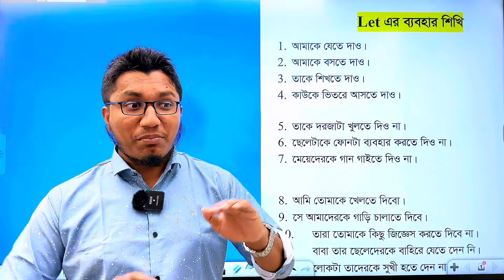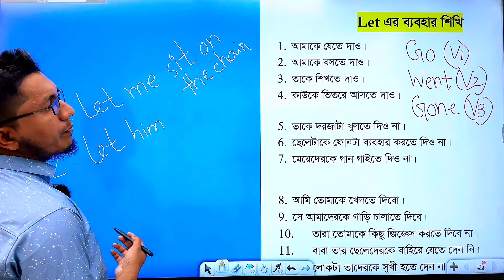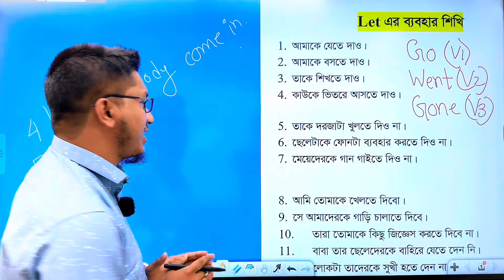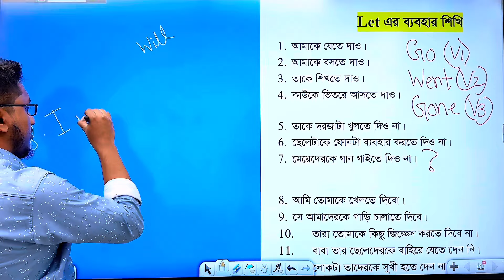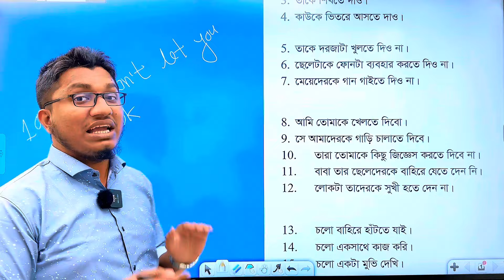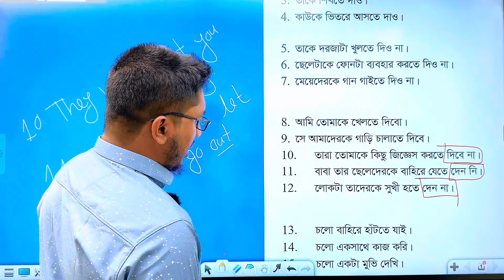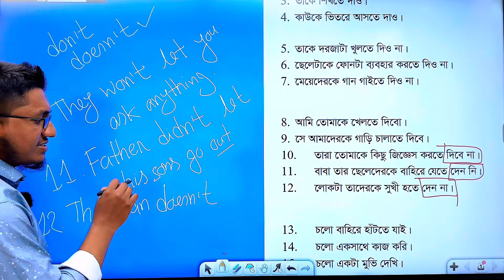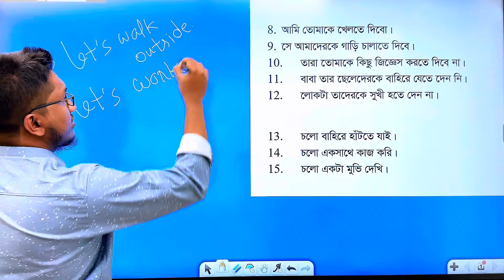Let দিয়ে Sentence making শিখি || Use of Let in Spoken English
Use of Let in English.
This is one of the most significant lessons in English language. To speak or write in English, we have to learn this topic properly and accurately. To become experienced in both spoken and written English, students must learn this topic. Apart from that, this is undoubtedly an important lessons for IELTS exam. Here I described it so effortlessly so that it can be understandable easily. You will be able to comprehend the lesson if you keep watching attentively. Keep learning and do support me always. Thanks a ton!